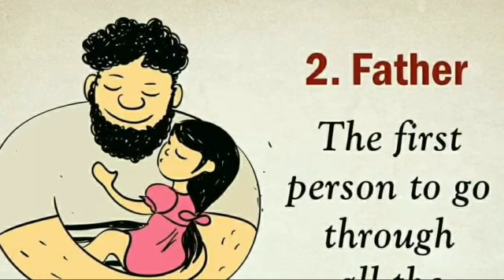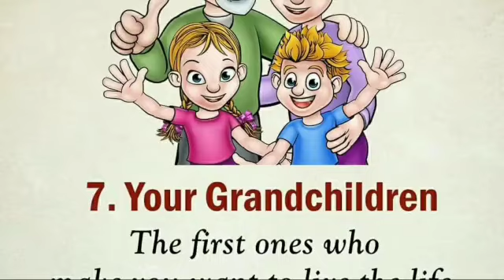7 wonders in life-Sunshine Shiksha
7 wonders in life
Mother- The first person to welcome you in this world
Father- The first person to go through hardships just to keep you smiling
Siblings- The first person to teach you the art of sharing and caring
Friends- The first person to teach you how to respect people with different opinions and viewpoints.
Life partner- First person to make you realize the value of sacrifice and compromise
You children- first person to teach you how to be selfless and think about others before yourself
Grandchildren- The first ones make you want to lie life, all over again.

🌷Sunshine shiksha
🌼spoken English
🌹Speak Easy
🌺Business English
🌻Interview Mastery